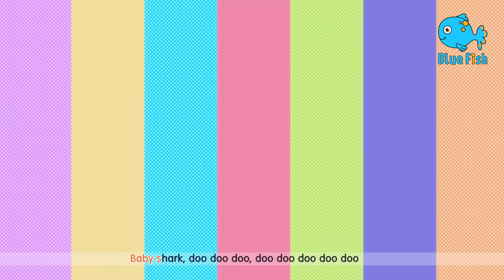Wheels On The Bus & Old Macdonald (4K) | Kids Songs & Nursery Rhymes By Blue Fish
Wheels On The Bus & Old Macdonald (4K) and More Kids Songs & Nursery Rhymes - Baby Baby